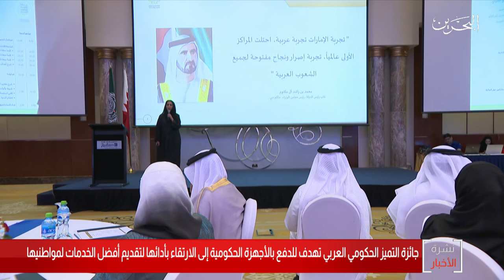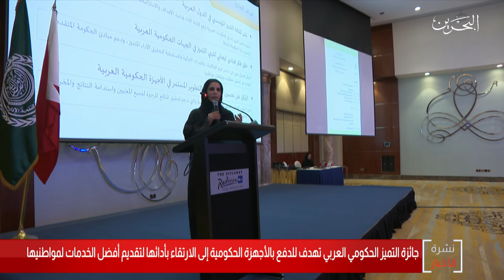البحرين مركز الأخبار : جائزة التميز الحكومي العربي 07-10-2019